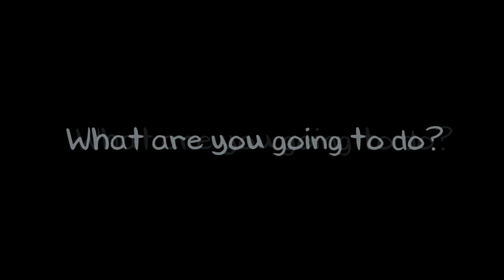Kingdom Hearts Union χ [Cross] - Player vs Foreteller [COMIC DUB]